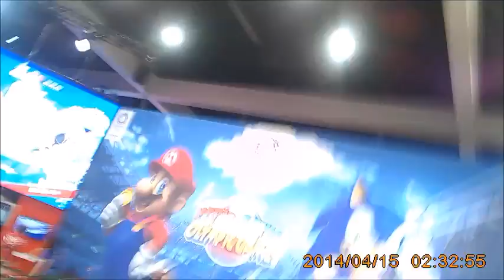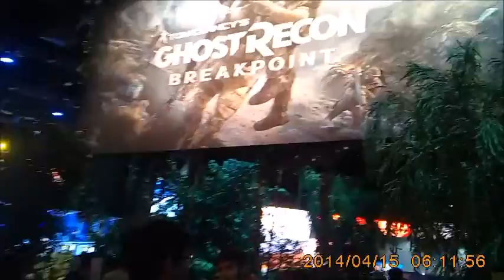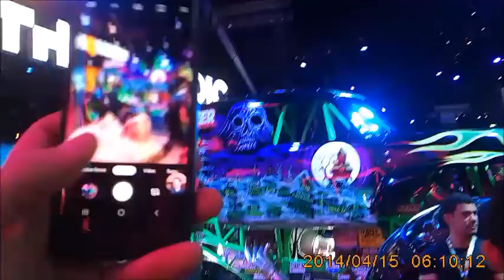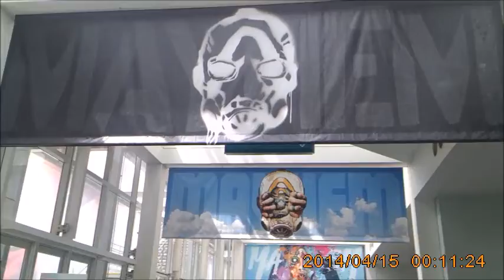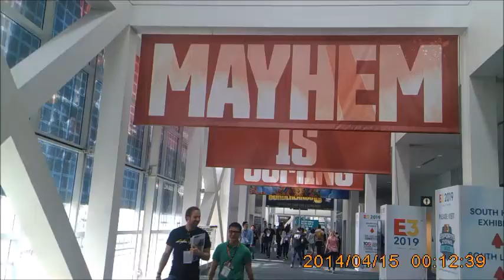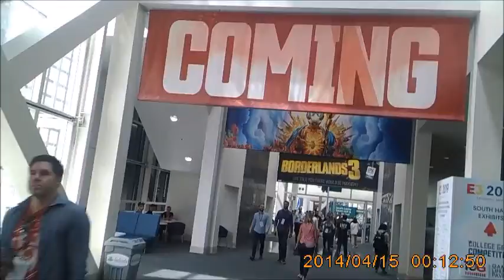E3 2019: Booth Video and Floor Video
Here is some video I took between meetings of several booths and the main floor at E3 2019. You can really see how vast and detailed it is. I was using my action cam that does not allow me to change the date or time but it was from June 2019.